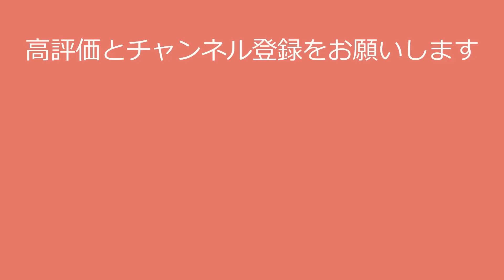【広末涼子】国民的アイドル時代！ryoko hirosue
〇氏名　広末涼子

〇出身地 高知県
〇事務所 フラーム

今回の動画で広末涼子さんに興味を持たれた方は、

●広末涼子さんの写真集はこちら